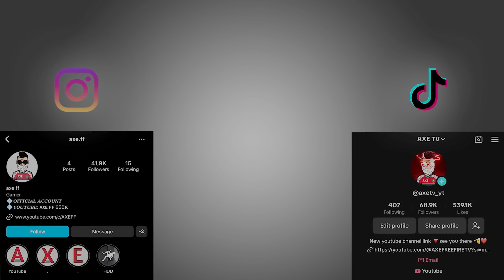Free Fire- New Editing Legend in our town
credits:-AXETV
credits:- Advance_gaming_0

In this video, we have tried to make fun moments for our viewers. We respect the original artist and their work. We are not insulting here anyone, please don't take this on heart. We respect all original creators.

✅Anyway, there are so many clips I used in this video.
I don't know who the real owner of this type of clip, take respect real owner😍